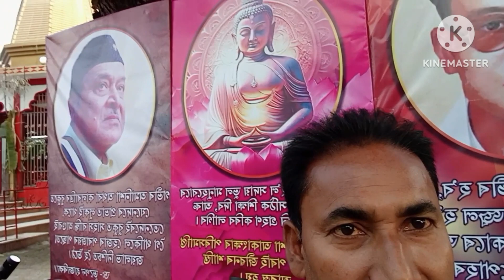17 November 2023